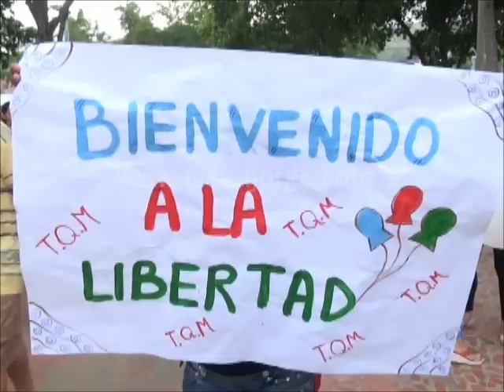Recobra libertad hombre sindicado de terrorismo